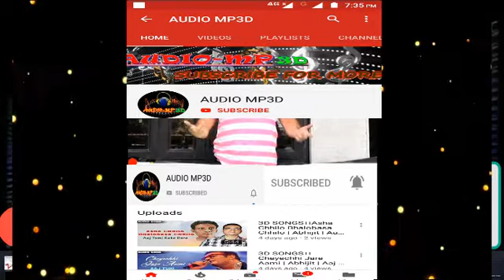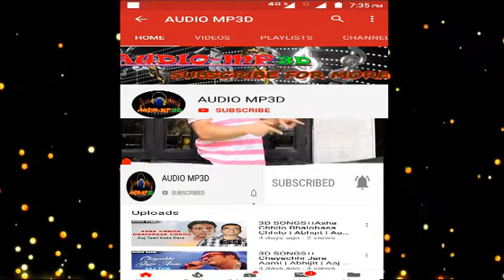3d Songs।।Chalatir nam magh Srikanto Acharya শ্রীকান্ত আচার্য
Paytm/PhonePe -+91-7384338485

Thanks.

The video is made for entertainment purposes only I Hope You Like And Enjoy This Video *DISCLAIMER: This Following  Disclaimer: I do not own all the material I am posting on My channel. If you are a copyright owner and want your work to be removed from My channel PLEASE contact at or leave a comment and I will remove your material right away.